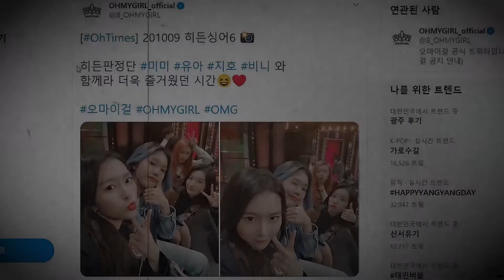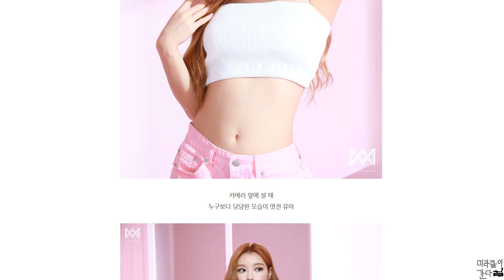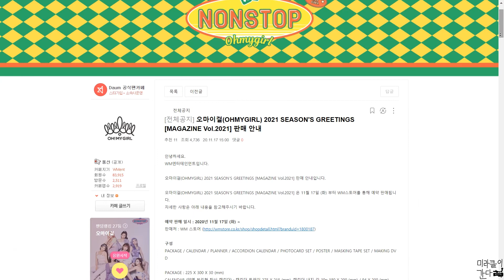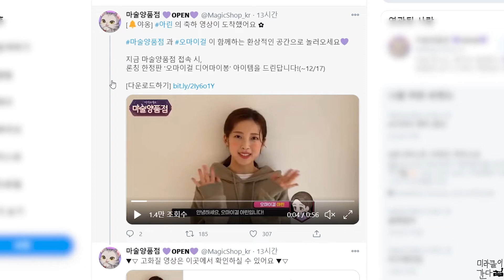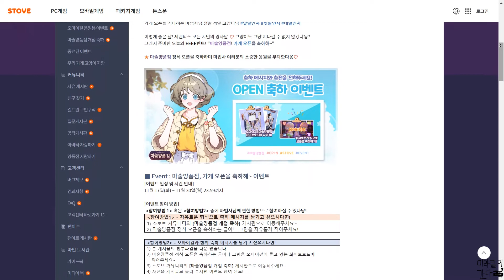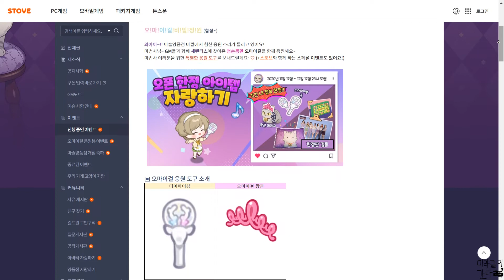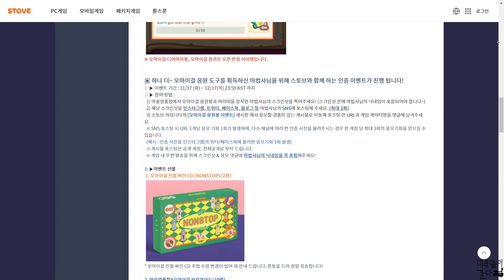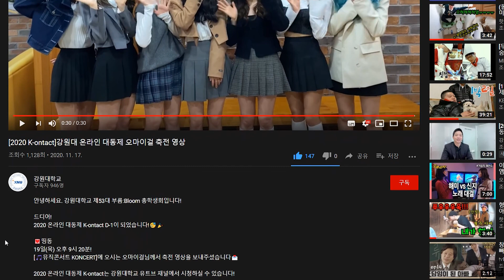[오마이걸] 201117 오마이걸 투데이 FOCUS EP.42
🎈WMentertainment  공식 트위터 유아 [오마이걸] 당당함이 빛나는 유아의 뷰티 광고 촬영 현장! (출처 : WM엔터테인먼트 | 네이버 포스트)

🎈2020 OH MY GIRL ONLINE CONCERT [겨울동화 : The Lost Memory]  🗓 D-5 미미

🎈오마이걸(OHMYGIRL) 2021 SEASON'S GREETINGS [MAGAZINE Vol.2021] 판매 안내

🎈오마이걸 공식 트위터 OHMYAir 효정

🎈오마이걸 효정 공식 유튜트 [쩡이언니] 오마이걸 메이크업 선생님께 메이크업 받아봤어효

🎈마술양품점 오마이걸 아린 축하 메시지

🎈마술양품점 OPEN 축하 이벤트

🎈항 愛 ON K-POP 콘서트

🎈MUSE 오마이걸의 MESSAGE

🎈앳스타일 12월 호 오마이걸 지호

🎈서울과학기술대학교 STORY 행사 안내

🎈강원대학교 온라인 대동제 오마이걸 축전 영상

🎈오마이걸 공식 VLIVE 미미

🎈 한국직업방송 공식 유튜브 채널
11. 20 금 유튜브 한국직업방송 일 • 학습 병행 오후 1시

11. 17 화 KBS2 땅만빌리지 오후 9시 30분 효정

11. 17 화 유튜브 KBS Kpop • Visit Seoul TV

플레이 서울 teaser. 선공개

11. 18 수 2020 OH MY GIRL Online Concert
[겨울동화 : The Lost Memory] D - 4 오후 5시 승희

11. 18 수 유튜브 서울과학기술대학교 STORY 오후 7시

11. 19 목 2020 OH MY GIRL Online Concert
[겨울동화 : The Lost Memory] D - 3 오후 5시 지호

11. 19 목 유튜브 강원대학교 방송국
2020 강원대학교 온라인 대동제 K - Ontact 오후 9시 20분

11. 20 금 KBS2 뮤직뱅크 MC 오후 4시 50분 아린

11. 20 금 2020 OH MY GIRL Online Concert

[겨울동화 : The Lost Memory] D - 2 오후 5시 비니
11. 20 금 Japan OMG House Special Talk Room 2 오후 6시

11. 20 금 유튜브 오마이집 ep. 5 오후 7시 비니

11. 20 금 Olive On style 스튜디오 겟잇뷰티 오후 11시 효정

11. 21 토 2020 OH MY GIRL Online Concert

[겨울동화 : The Lost Memory] D - 1 오후 5시 아린

11. 21 토 온라인 공연 연습실 Live 공개 오후 7시

11. 22 일 IndonesiaTV Show Good Friends 오전 9시 효정 비니

11. 22 일 KBS2 플레이 서울 오후 12시 20분

11. 22 일 2020 OH MY GIRL Online Concert

[겨울동화 : The Lost Memory] D - DAY 오후 5시

11. 22 일 유튜브 K - Community Festival

2020 K - Community Festival Challenge 오후 8시